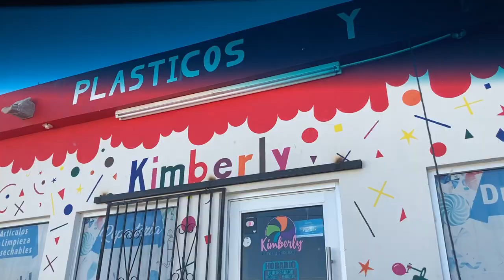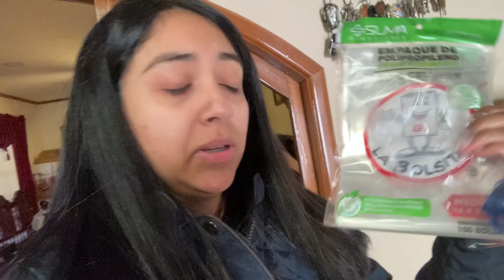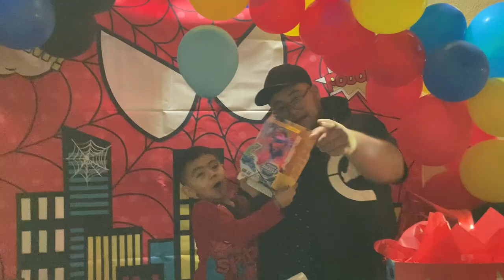Cumpleaños #4 de mi hijo | Fiesta en México vlogmas2022 DÍA 5 🎄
Hola amigas como están espero hola amigas como estab espero que super bien aqui está el videito de hoy de vlogmas espero les guste 💕 los invito a seguirme por mis redes sociales 🎄 Instagram